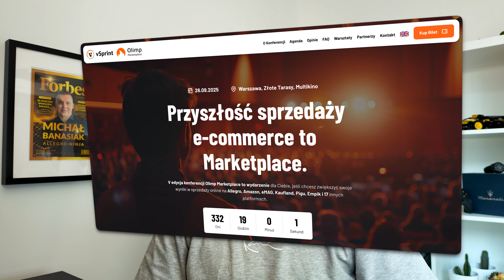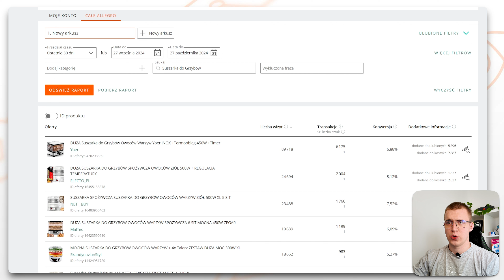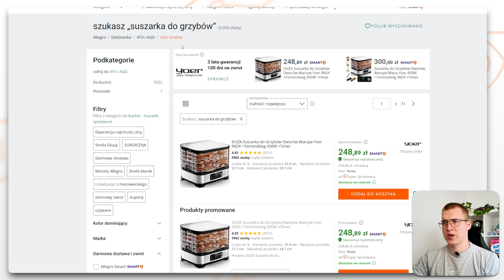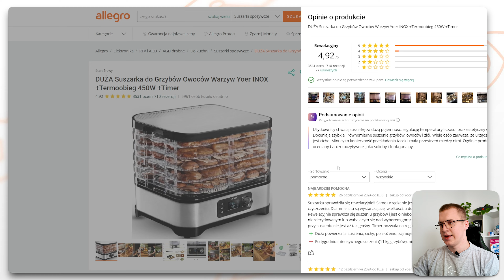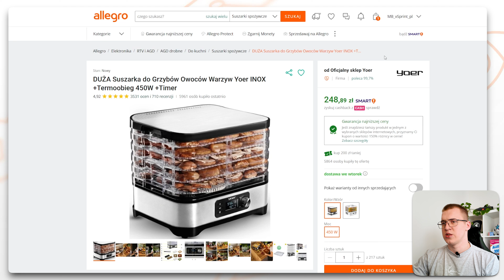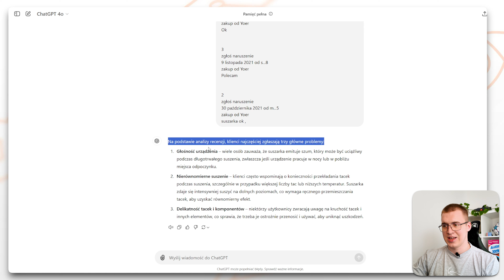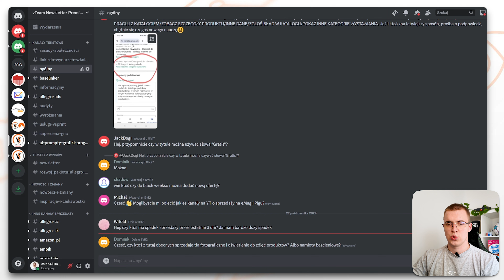Oto jak zrobić 1 000 000 PLN obrotu na JEDNYM produkcie na Allegro (3 proste kroki)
Oto jak w 30 dni zrobić 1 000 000 PLN obrotu na JEDNYM produkcie na Allegro (3 proste kroki)

W tym filmie pokażę, jak można osiągnąć milion złotych obrotu na jednym produkcie w ciągu zaledwie miesiąca.

Przedstawiam 3 proste kroki oraz najważniejszy składnik sukcesu na przykładzie sprzedawcy, który osiągnął ten imponujący wynik.

To sprawdzone i skuteczne strategie, które mogą pomóc każdemu sprzedawcy zwiększyć sprzedaż i zbudować markę na Allegro.

*Poznaj nas!*
Jesteśmy agencją marketplace, która wspiera przedsiębiorców w osiąganiu lepszych wyników na platformach takich jak Allegro, Empik, Erli, Ceneo, Amazon, Emag, Kaufland i Pigu.

Nasza agencja, wyróżniona przez Allegro spośród setek firm, oferuje nie tylko kompleksową obsługę reklamową, ale także edukację i praktyczne kursy, które pomogą Ci znacząco zwiększyć Twoje przychody. Specjalizujemy się w dostarczaniu rzetelnych, konkretnych i od razu zastosowalnych rozwiązań, które pomogą Ci wyprzedzić konkurencję.

Sprawdź naszego bloga po więcej wiedzy i odbierz darmowy ebook, aby wiedzieć jak dzięki zmianie oferty możesz osiągać wyższą sprzedaż przy tym samym budżecie!